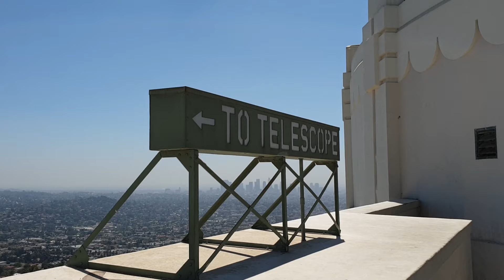Griffith Observatory - Los Angeles - California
The Griffith Observatory is a facility in Los Angeles, California, sitting on the south-facing slope of Mount Hollywood in Los Angeles' Griffith Park. It commands a view of the Los Angeles Basin, including Downtown Los Angeles to the southeast, Hollywood to the south, and the Pacific Ocean to the southwest. The observatory is a popular tourist attraction with a close view of the Hollywood Sign and an extensive array of space and science-related displays. Admission has been free since the observatory's opening in 1935, in accordance with the will of Griffith J. Griffith, the benefactor after whom the observatory is named.

Over 7 million people have been able to view through the 12-inch Zeiss refractor, since the Observatory's 1935 opening; this is the most people to have viewed through any telescope.

History
On December 16, 1896, 3,015 acres (12.20 km2) of land surrounding the observatory was donated to the City of Los Angeles by Griffith J. Griffith. In his will Griffith donated funds to build an observatory, exhibit hall, and planetarium on the donated land. Griffith's objective was to make astronomy accessible by the public, as opposed to the prevailing idea that observatories should be located on remote mountaintops and restricted to scientists.

Griffith drafted detailed specifications for the observatory. In drafting the plans, he consulted with Walter Adams, the future director of Mount Wilson Observatory, and George Ellery Hale, who founded (with Andrew Carnegie) the first astrophysical telescope in Los Angeles.

As a Works Progress Administration (WPA) project, construction began on June 20, 1933, using a design developed by architect John C. Austin based on preliminary sketches by Russell W. Porter. The observatory and accompanying exhibits were opened to the public on May 14, 1935, as the country's third planetarium. In its first five days of operation the observatory logged more than 13,000 visitors. Dinsmore Alter was the museum's director during its first years.

The building combines Greek and Beaux-Arts influences, and the exterior is embellished with the Greek key pattern.

During World War II the planetarium was used to train pilots in celestial navigation. The planetarium was again used for this purpose in the 1960s to train Apollo program astronauts for the first lunar missions.

The observatory closed in 2002 for renovation and a major expansion of exhibit space. It reopened to the public on November 3, 2006, retaining its art deco exterior. The $93 million renovation, paid largely by a public bond issue, restored the building, as well as replaced the aging planetarium dome. The building was expanded underground, with completely new exhibits, a café, gift shop, and the new Leonard Nimoy Event Horizon Theater.

A wildfire in the hills came dangerously close to the observatory on May 10, 2007.

On May 25, 2008, the Observatory offered visitors live coverage of the Phoenix landing on Mars.

On October 15, 2017, brush fires approached the Observatory Trail, but were extinguished before causing any structural damage.

On July 10, 2018, the Griffith Park Observatory was evacuated after a brush fire burned 25 acres and damaged cars but was extinguished before it damaged any buildings.

Visiting
Road leading up to the Observatory where additional parking is available.
Admission to the building and grounds of Griffith Observatory is free of charge. Planetarium shows at the Observatory are offered eight times a day on weekdays and ten times a day on weekends, of which a nominal fee is charged for admission to the planetarium shows. As long as the weather permits, the Observatory offers free public telescope viewing every night the observatory is open. This includes the historic Zeiss Telescope on the roof, and up to four portable telescopes placed outside offering views of visible celestial objects for the night. At 9:30 pm, the doors to the Zeiss dome close, and lines for the portable telescopes outside stop allowing guests into the queues - though they can close earlier on the busier nights. In poor weather, the roof may be closed to the public, but if still accessible under overcast skies, the Zeiss Telescope can still be visited as an exhibit during viewing hours.

There is a small parking lot next to the Observatory, plus more spaces along Western Canyon Rd, which require payment of $8–10 an hour, depending on the season. During busier times, the roads can get congested and limit access to the top.  The Los Angeles Department of Transportation (LADOT) operates daily low cost DASH Observatory public bus service from the Vermont/Sunset Metro Red Line station to the Observatory, including a stop at the nearby Greek Theater, which can be used as a free parking area when there are no concerts. The observatory is closed on Mondays.

There are photo opportunities and scenery at and around the Observatory, with views of the Pacific Ocean, the Hollywood Sign and Downtown Los Angeles.